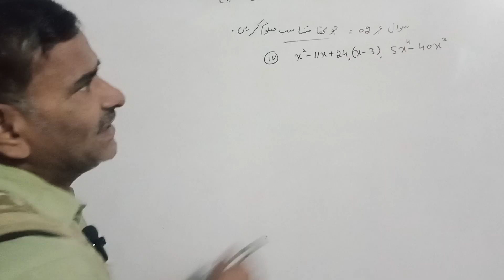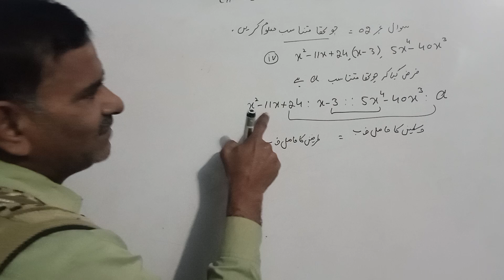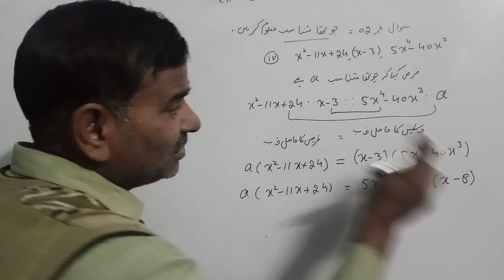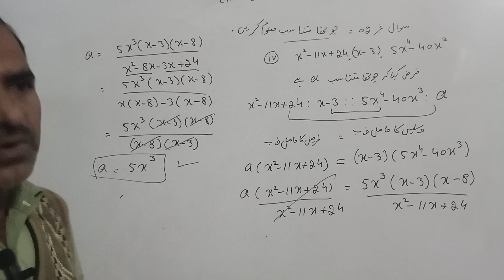Math # class 10 th urdumedium chapter 03 Exercise 3.3 Q No. 02(i.v)